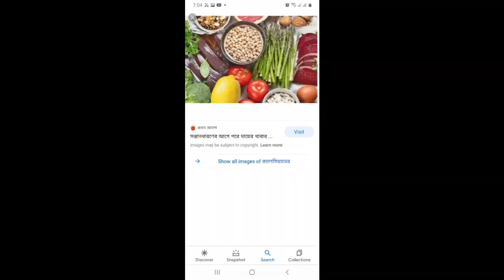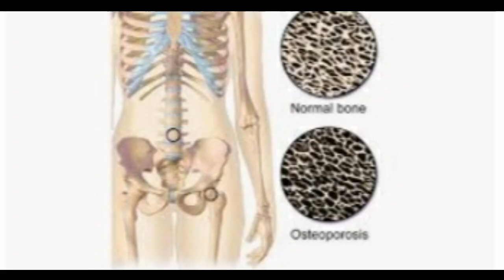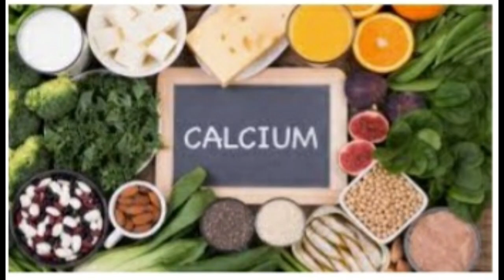What is calcium||why to eat||how much to eat||everything is in the video